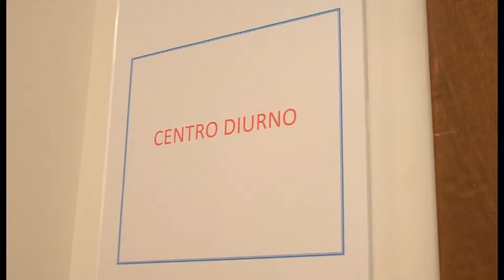CENTRO PSICHIATRICO ANCORA CHIUSO A PRATOLA, TDM CHIEDE INCONTRO AL SINDACO